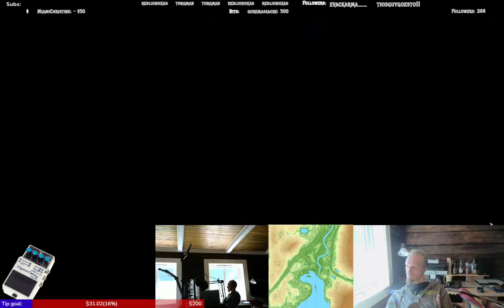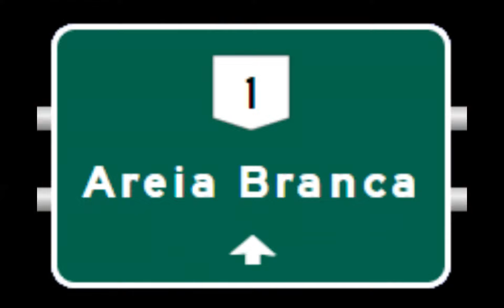[Cities: Skyline] Areia Branca - Ep 1 - The Beginning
The beginning of a Brazil inspired build, starting off with only vanilla assets in a modded C:S with all DLCs using normal game progression.

This first episode aims to growing the city to 550 population and build the unlocked assets on first milestone.